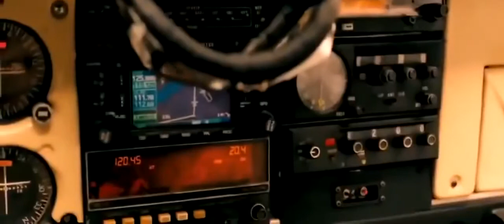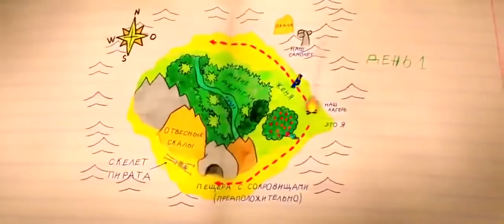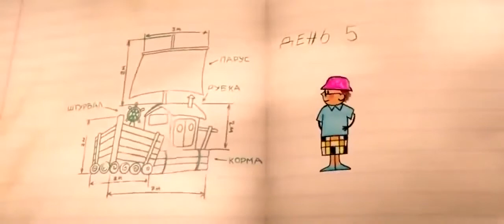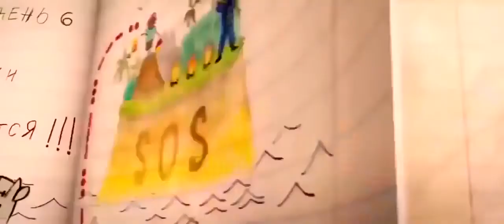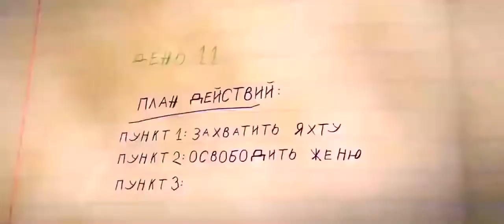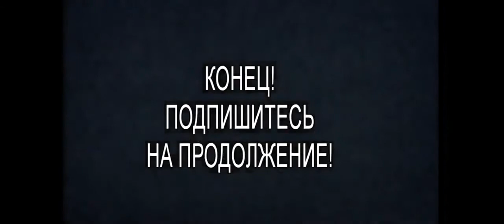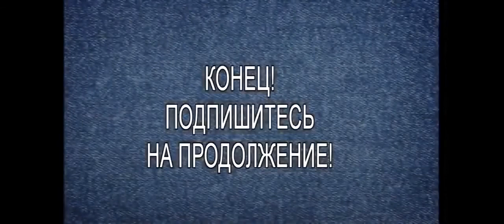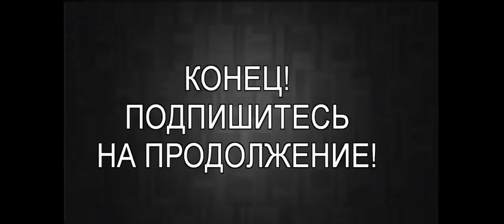Уроки выживания Семейный фильм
Про что фильм «Уроки выживания»:
Женя Аистов – уверенный в себе мужчина и талантливый лётчик, который знает, что хочет от жизни и, благодаря своей крутости, всегда пользуется невероятным успехом у женщин. Он относится к тем бравым парням, которые больше всего в жизни ценят личную свободу, не желая сковывать себя обременяющими узами брака. Но не только это является основной причиной того, что наш герой до сих пор не обзавёлся второй половинкой, есть еще один немаловажный момент – он очень не любит детей. Когда-то Женя пилотировал воздушное судно, а теперь занимается тем, что доставляет небольшие грузы на экзотический курорт, управляя небольшим самолётом.
Однажды он берёт на борт пассажира, смешного и занудливого паренька Колю, но во время полёт самолёт попадает в грозу и, в результате отказа двигателя, терпит крушение на необитаемом острове. И теперь нашим героям предстоит невероятно весёлая «игра» на выживание, в ходе которой им придётся объединить свои усилия и стать единой командой.
Через некоторое время, на остров приплывает рассерженный хозяин, который очень расстроен тем, что принадлежащий ему клочок земли внезапно перестал быть необитаемым.